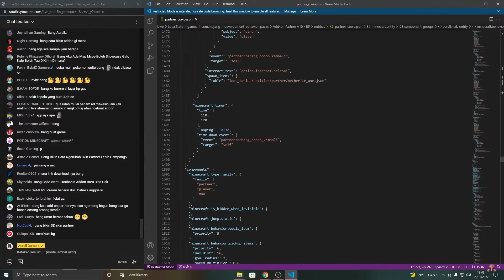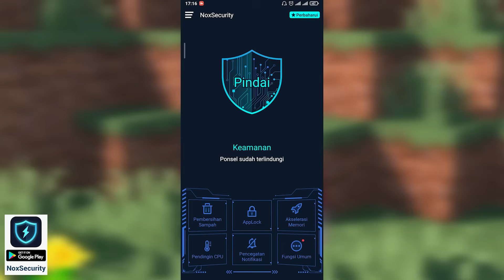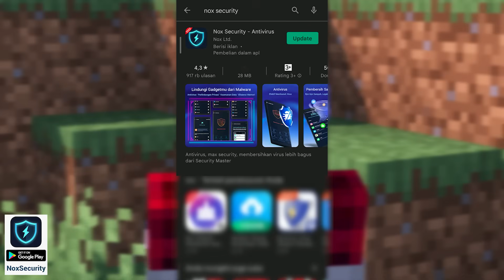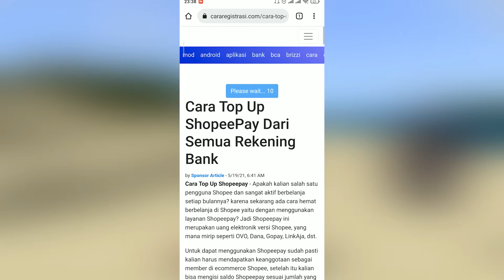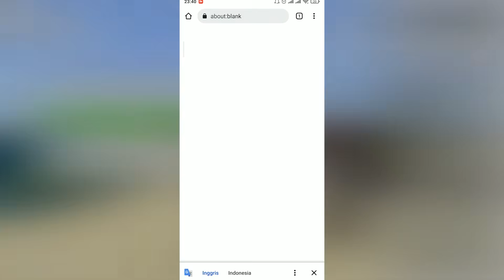Add-on Yang Akan Mempermudah Survival Kalian! - Addon Partner Better Version 1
Buruan menangkan iPhone 13 ProMax, 3640 Diamond Freefire dan banyak hadiah lainnya Gratis, download NoxSecurity sekarang👍

Add-on partner better version 1
Jangan lupa aktifkan experimental gameplay nya, terutama yang holiday creator features, biar bisa crafting spawn egg partner nya.

► LIKE  juga jangan lupa yaakk 👍

Download Add-on Partner Better Version 1 (indo version)  :
► DiKomentar

[Social Media] :
Untuk Update Terbaru dan lihat keseharian gua: